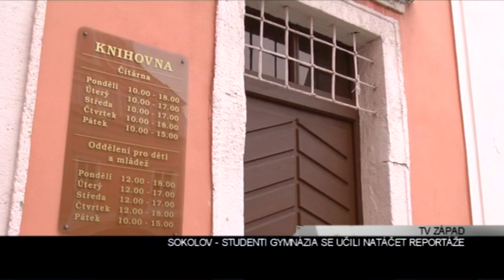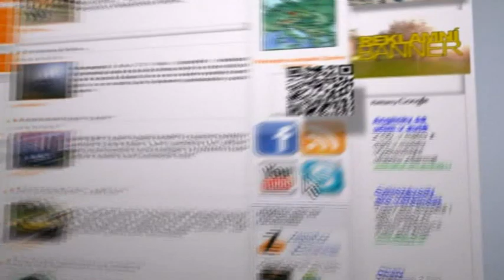Sokolov: Studenti gymnázia se učili natáčet reportáže (TV Západ)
Sokolovská městská knihovna se v posledních letech věnuje nejen přednáškové činnosti, ale i tématickým seminářům. Mezi návštěvníky těchto kurzů jsou především místní studenti středních škol. Nabízí se jim tímto možnost doplnění vzdělání, které se jim hodí při studiu.

"Knihovna pořádá semináře kreativní už od roku 2006. Žurnalistický seminář pořádáme pravidelně každý rok společně se seminářem tvůrčího psaní a výtvarným seminářem a k tomu každý rok doplňujeme ještě nějakým jiným druhem semináře", vyjmenovala ředitelka knihovny Daniela Drobečková.

V nedávno proběhlém kurzu, který tématicky patřil do základů žurnalistiky, se studenti učili točit televizní reportáže.

"Účastní se především studenti, pro ty to jsme měli připravené především, ale protože projevili zájem také starší účastníci, tak jsme to rozšířili neomezeně", vysvětlila Drobečková.

Po kurzech věnovaných fotografii nebo elektronickým médiím se studenti seznámili se základy střihu a stavby reportáže. Dozvěděli se o rozdílech mezi psanou reportáží a televizní. Semináře se účastnil zkušený novinář Vladislav Podracký.  Došlo na rozbor některých televizních týdeníků. Podle knihovny přibude pro příští rok i grafologický seminář.